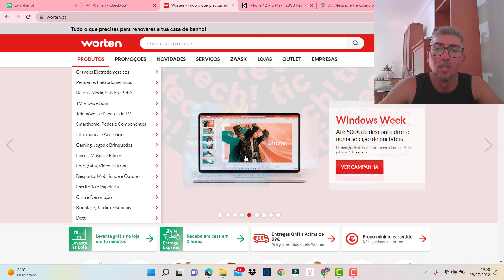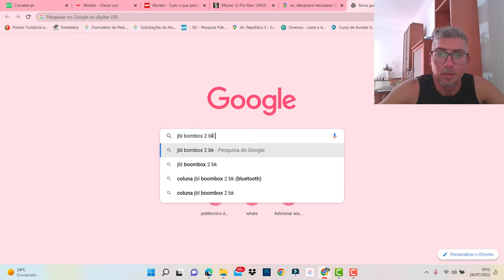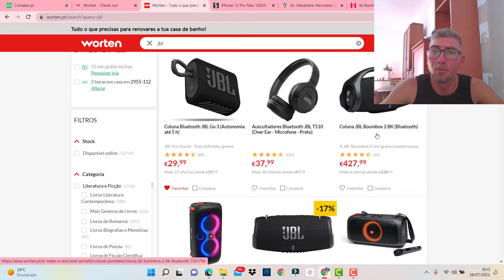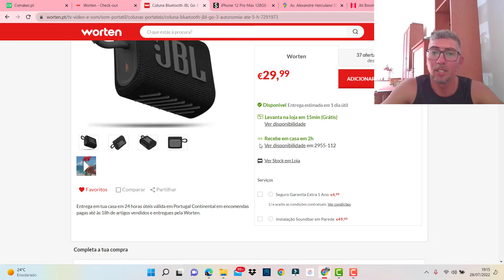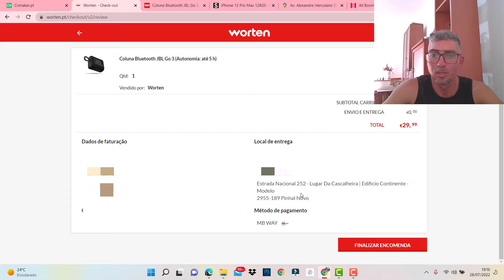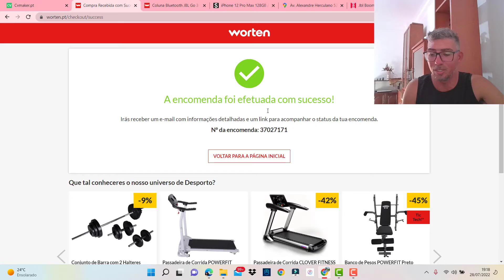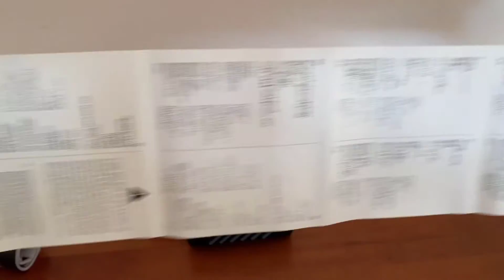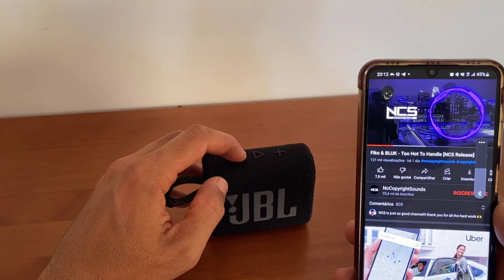COMPREI UMA CAIXINHA JBL GO 3 EM PORTUGAL 🇵🇹 / Preço das JBL na Europa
Salve Família!!
Hoje vamos comprar uma caixinha de som " coluna " da JBL na loja da Worten Portugal, efetuei a compra pelo site da loja e fui até o supermercado continente fazer a retirada da jbl pois a loja da worten se encontra no anexo do mercado ..

assista todos os nossos vídeos tem varias dicas top  👇
alguns motivos ao qual vocês tem que se atentar quando começar a se planejar, vejo muitos muitas pessoas querendo vir para Portugal sem nem um planejamento não sabe nada sobre documentação, como vir com visto e de forma legal para o país..

💰Como trazer dinheiro para Portugal de forma segura, rápido é com a menor taxa de câmbio do mercado..👇

✅ SAIBA COMO MORAR EM PORTUGAL🇵🇹
Economizando seu tempo e dinheiro. 👇

Você que pensa em vir preparado (a) para a área de trabalho no seguimento de cuidador de idosos, apresento a você um curso totalmente online. 👇

⭐️CONQUISTE UM CERTIFICADO 100% VÁLIDO. ✅

duvidas deixe nos comentários estarei respondendo !!!